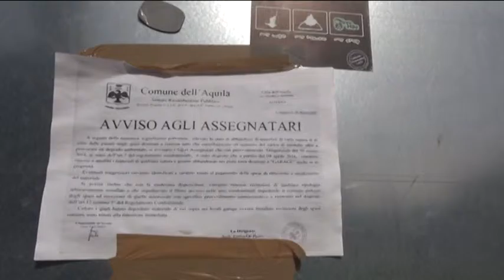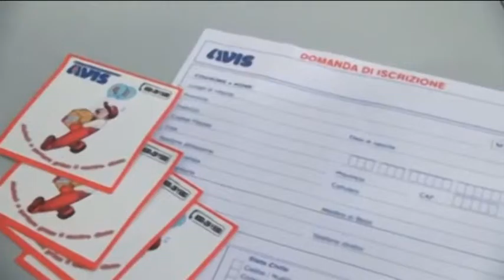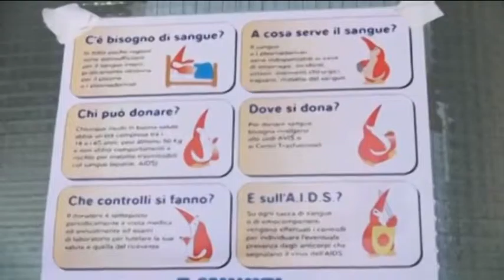TgSei L'Aquila Giovedi 7 aprile 2016